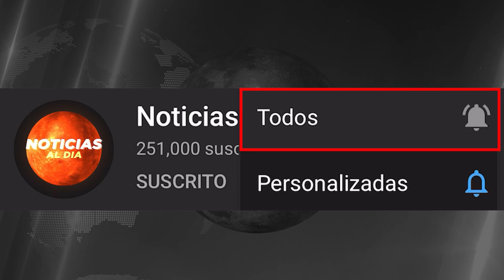URGENTE ULTIMA HORA HOY 13 DE JUNIO 2023, NOTICIAS DE LA GUERRA RUSIA Y UCRANIA SEGUROS HOY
Gracias!..

noticias usa
news today
war russia ukraine zelenski
noticias ugledar
noticias soledar
ultimas noticias hoy 13junio 2023
compra himmarsrussia
submarino rusia
submarino otan